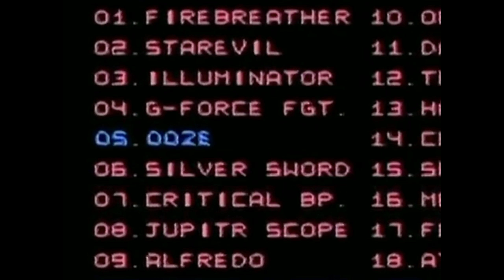ytp the avgn lets play of ooze part 1